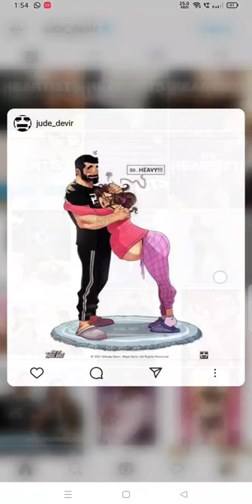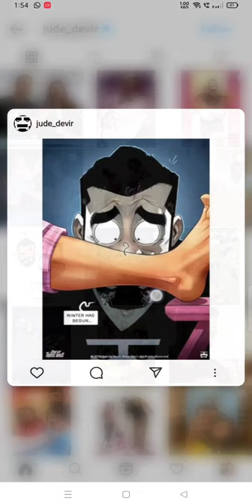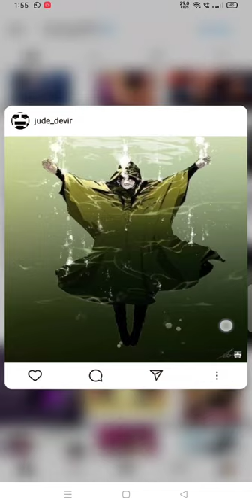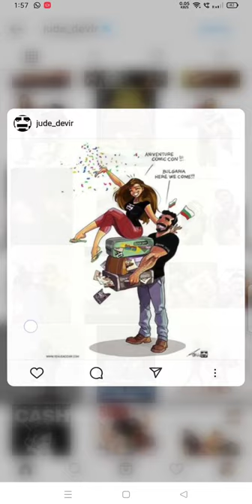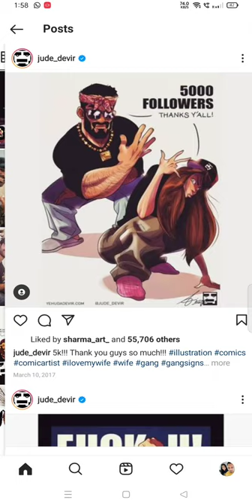Jude Devir - Yehuda Devir